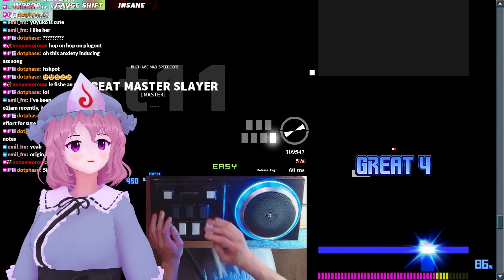st11 BEAT MASTER SLAYER [MASTER] easy